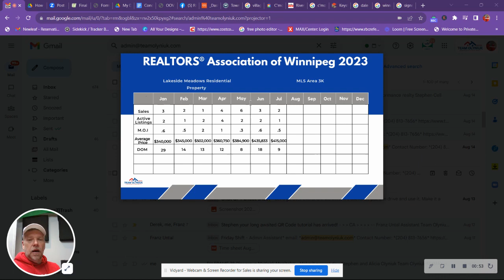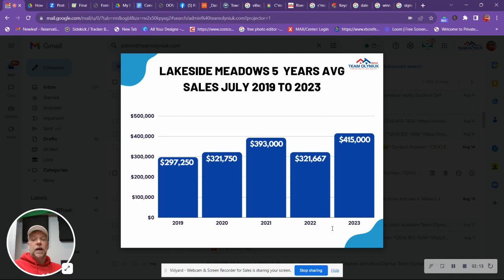What is your home worth now in Lakeside Meadows, Manitoba?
Monthly Real Estate Market update for Lakeside Meadows, Manitoba.

How many single detached homes are on Multiple Listings Search MLS ?
How many single detached homes came to market in the last month?
How many single detached homes on MLS are new build construction?
How many single detached homes are pending sale in the last month?
How many single detached homes have sold in the last month?
What is the average list price?

What is the average sale or sold price?

Stephen Olyniuk
Alicia Olyniuk
Team Olyniuk
Re/Max Performance Realty
942 St Mary's Rd, Winnipeg, MB R2M 3R5